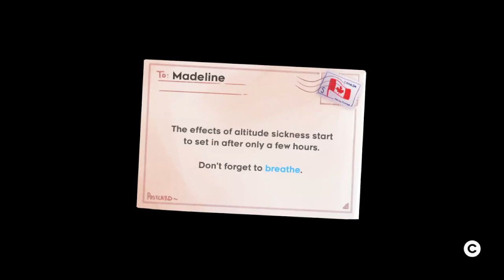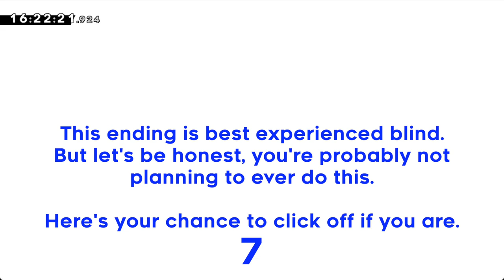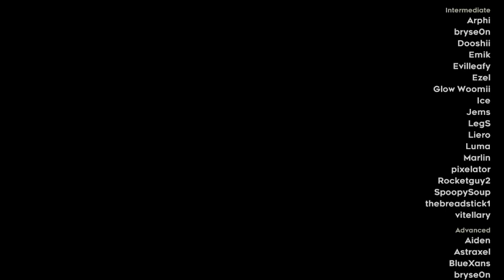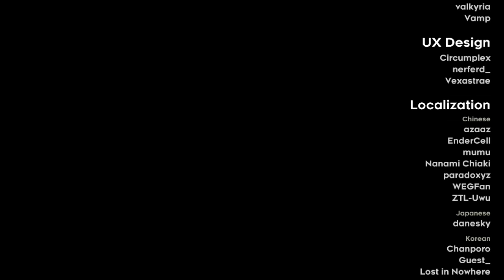Starfruit Supernova, the Expert Heart Side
00:00 Expert lobby navigation
01:00 Start (29–25)
04:20 Expunge (24–20)
07:50 Atomize (19–15)
11:30 Extinguish (14–11)
14:30 Demolish (10–06)
18:30 Obliterate (05–02)
21:25 Flag 01
22:35 Ending
25:10 Heart collect & end credits